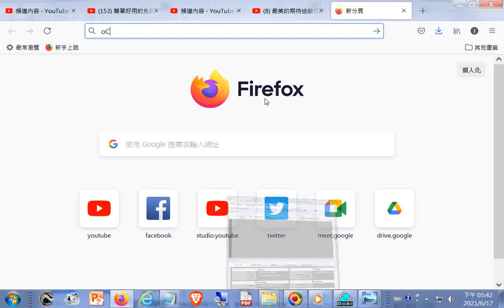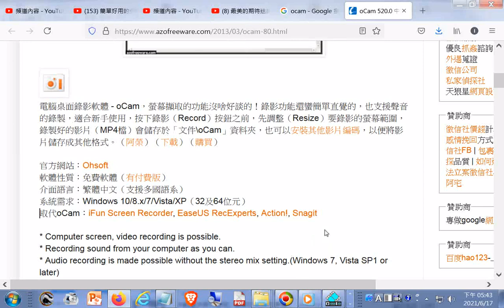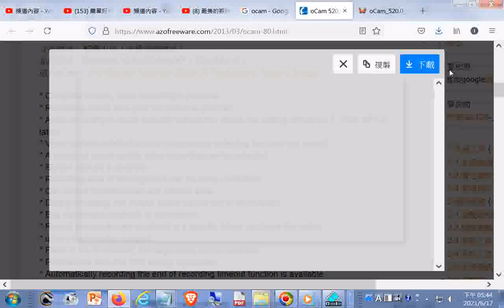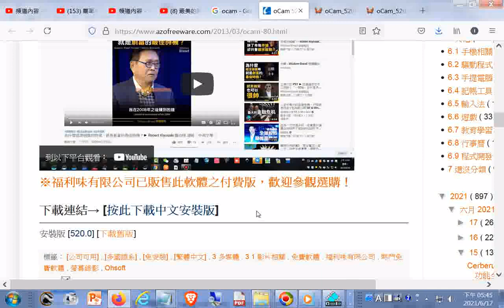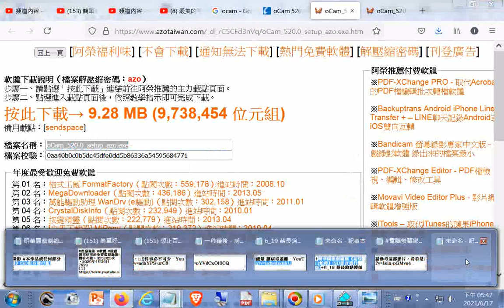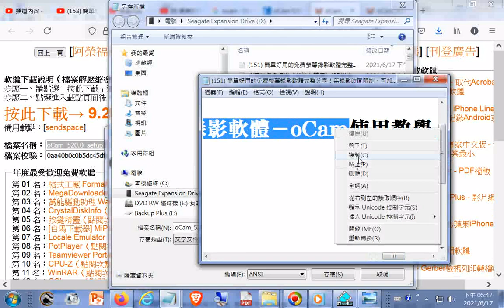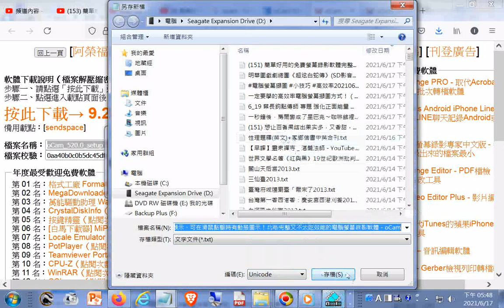oCam_520.0_setup_azo.exe 下載的網址--簡單好用的免費螢幕錄影軟體完整分享！無錄影時間限制、可加入浮水印、可搭配視訊做子母畫面、可強化游標顯示、可在滑鼠點擊時有動態圖示！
功能完整又不太吃效能的電腦螢幕錄影軟體－oCam+阿榮福利味：台灣免費軟體下載站__網址是: